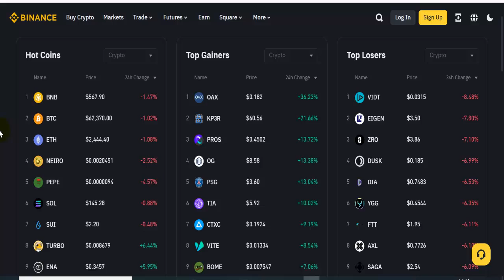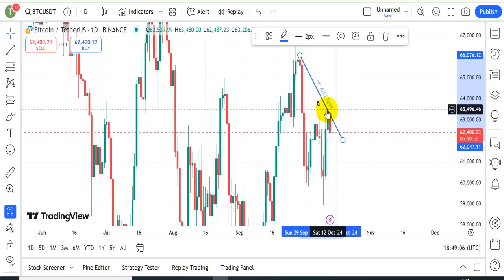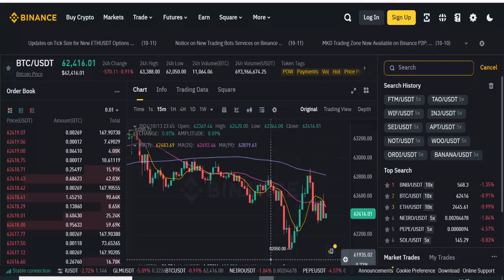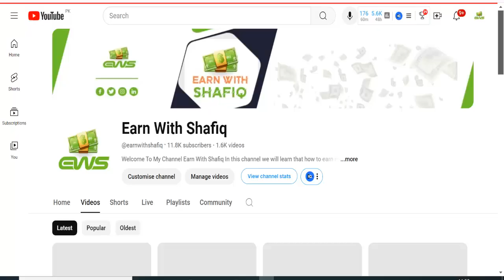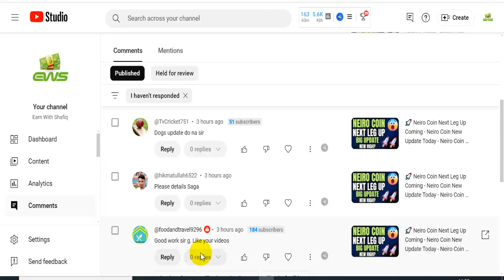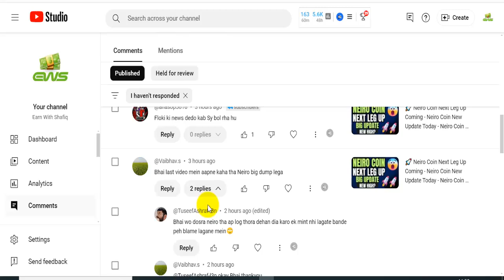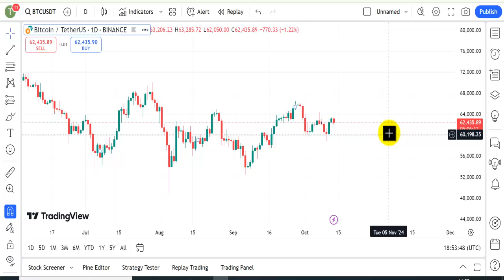🚨 Bitcoin Weekly Closing Today - BTC Update Today - Bitcoin Next Move - Crypto Trading in Hindi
🚨 Bitcoin Weekly Closing Today,
Crypto Trading in Hindi,
bt price prediction,
bitcoin analysis today,
crypto news,
altcoin update,
bitcoin weekly,
crypto news today latest,
shafiq crypto,
crypto,
cryptocurrency,